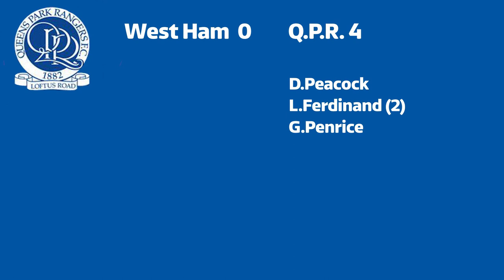West Ham v QPR - 1993/94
Goals from the 1993/94 season as QPR made the trip across London to West Ham.

Gary Penrice was in fine form scoring for Rangers along with goals from Darren Peacock and two from Les Ferdinand.

Unfortunately I am unable to show Ferdinand's second goal due to copyright reasons